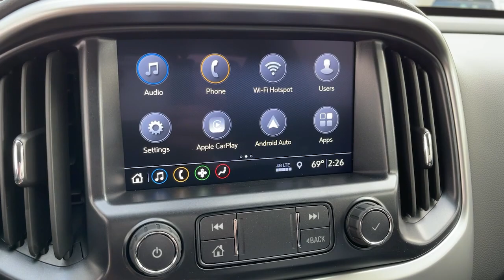2022 Chevrolet Colorado Pasadena, Glendale, Los Angeles, San Gabriel Valley, Monrovia D210627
Summit White New 2022 Chevrolet Colorado available in 721 E. Central Ave., Monrovia, California at Sierra Chevrolet. Servicing the Pasadena, Glendale, Los Angeles, San Gabriel Valley, Monrovia, CA area.
2022 Chevrolet Colorado 4WD ZR2 - Stock#: D210627 - VIN#: 1GCGTEENXN1110627

Sierra Chevrolet
721 E Central Ave

Net Price DOES NOT include dealer or vendor installed upgrades accessories or added after market items. Price includes: $1000 - Costco Member Private Offer . Exp. 01/03/2022 $500 - GM First Responder Cash Allowance Program. Exp. 01/03/2022